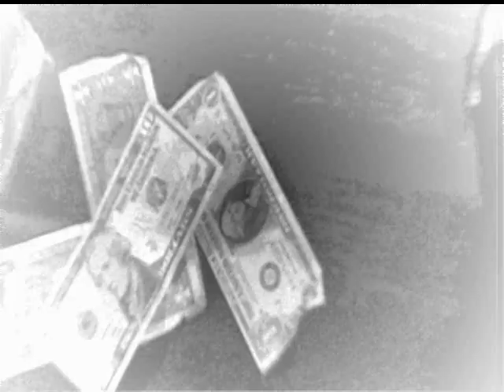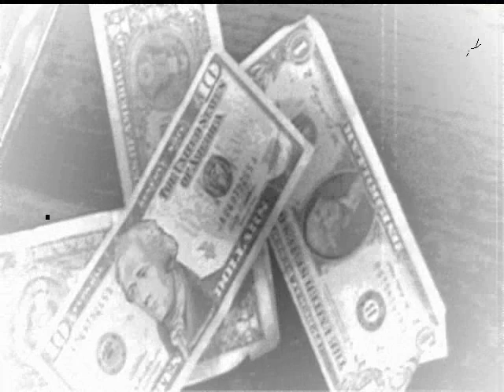The Old Baby Show - Season 3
Starring/Directed by Captain Funeral and The Boarlord
Edited by Osaka Entrails
Produced by Gary

Also includes the songs:
"I'll Fight You At Arby's" from Live From Your Mom's Dickhole
"Nocturnal Bee Sting," "$13 is a Lot of Money"  and "Pieces of Parts"  from the Ultimate SleazeTerror split CD with Flesh Eating Diarrhea
and "Cat Wool Suit and a Rasin Smile" from the Vagical Blistery Whore CD

All songs by Old Baby
2011 Grime Machine